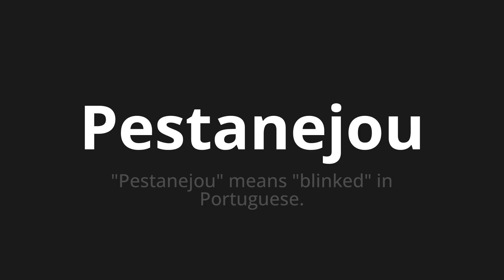How to pronounce Pestanejou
Master the Pronunciation of 'Pestanejou WHICH MEANS PESTANEJOU' - which means : "Pestanejou" Means "Blinked" in Portuguese. 📝 with @PortuguesePronunciation 🎓🗣️ - [Your Guide to Portuguese]

Learn to pronounce 'Pestanejou' perfectly in Portuguese with our easy and engaging tutorial by @PortuguesePronunciation! 📖📽️ In this comprehensive video, we provide you with native speaker examples 🗣️👂 and phonetic breakdowns 🎵 to ensure you get the pronunciation just right.

How to say Pestanejou in Portuguese